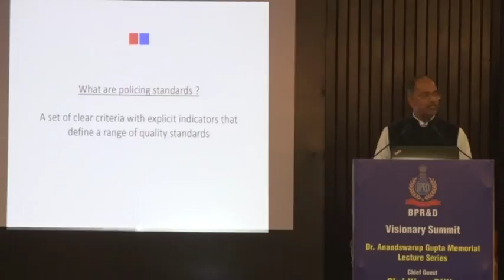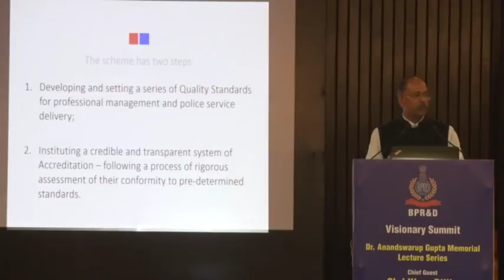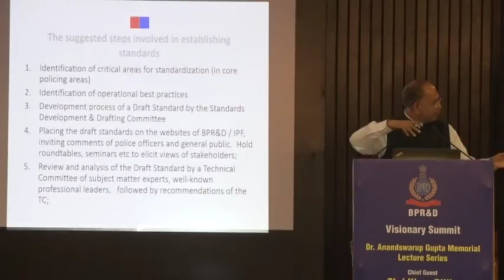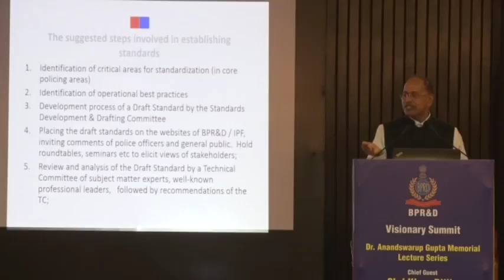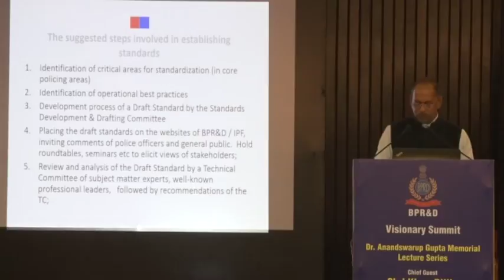Visionary Summit 2017: Dr. Anandswarup Gupta Memorial Lecture Series Part 2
आ नो भद्राः क्रतवो यन्तु विश्वतः